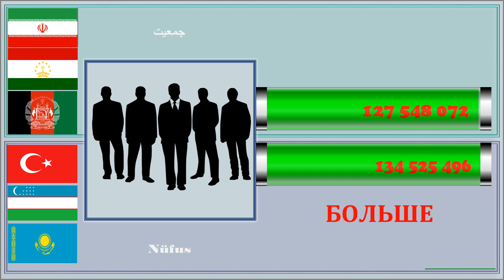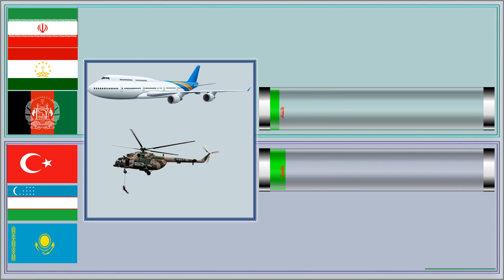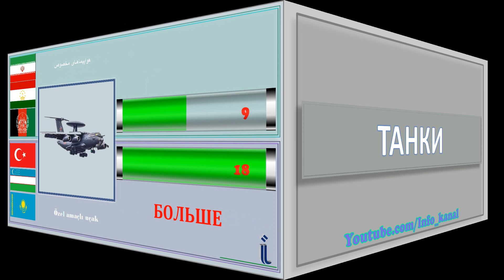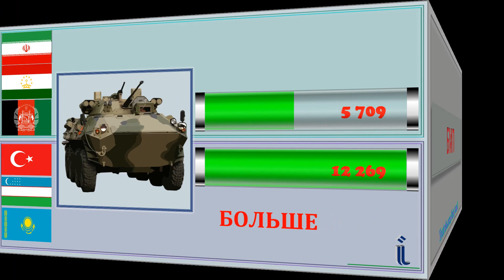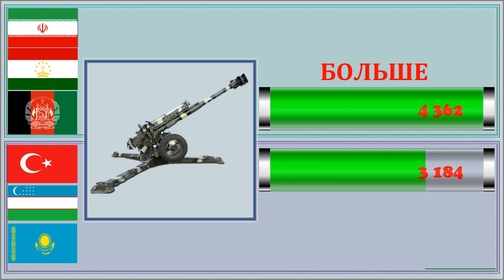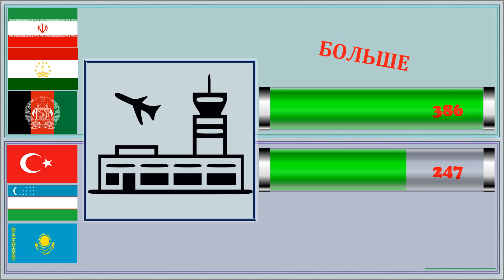Иран Таджикистан Афганистан VS Турция Узбекистан Казахстан Сравнение армии и вооруженных сил